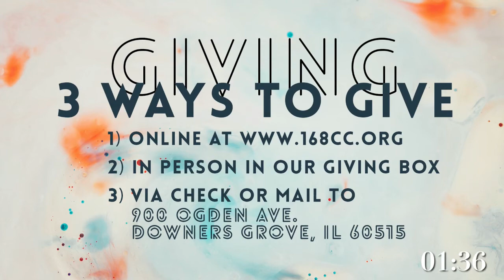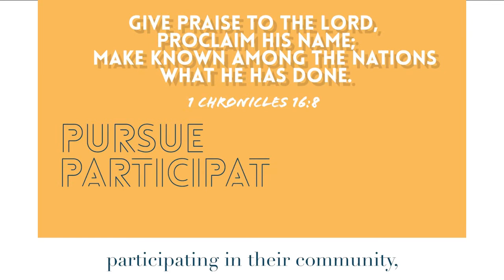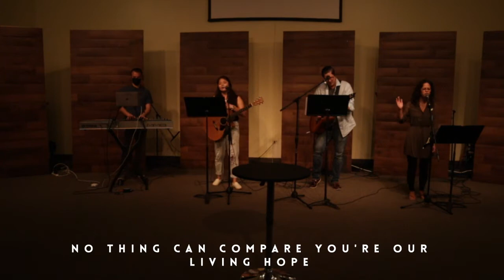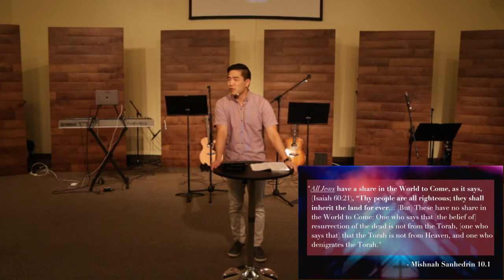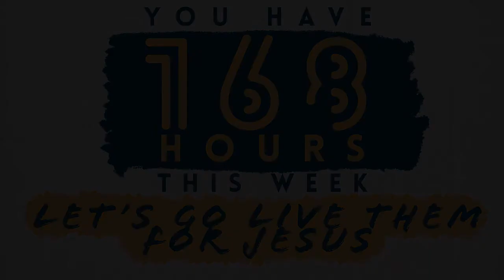Holy Spirit: The Wind of Salvation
How does the Holy Spirit work in our salvation?